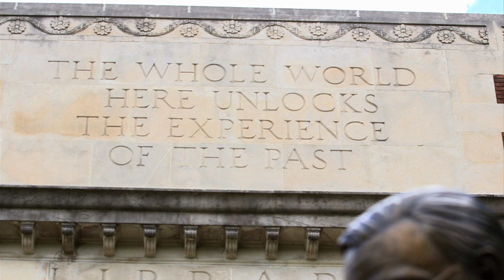Rainey T. Wells Film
Many students walk by the campus' statue of Rainey T. Wells without understanding his impact on our University. Dr. Kevin Qualls, professor of Journalism and Mass Communications, wants to make sure Dr. Wells' story is told.